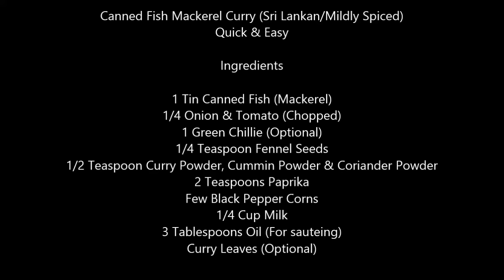Canned Fish Curry Sri Lankan Canned Mackerel Curry (Tin Fish)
The right way to make Sri Lankan canned mackerel curry. This is my favorite way to make canned Mackerel Curry (Canned Fish Curry, Tin Fish Curry).

Click on the link below for the 2021 remake of this canned mackerel curry video in 8K:

For more canned fish and fresh seafood recipes click the link below for SRI LANKAN SEAFOOD RECIPES